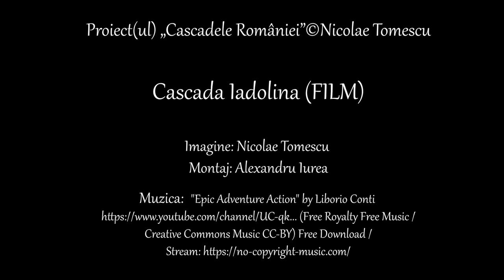(FILM) Cascada Iadolina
Cascada Iadolina (FILM)
Imagine: Nicolae Tomescu
Montaj: Alexandru Iurea

Ce vă spune traseul Ciucea-Negreni-Bucea-Bulz-Munteni-Remeți-(șoseaua principală ne-a purtat prin rezervațiile „Valea Iadei” și „Munții Pădurea Craiului”, considerând drept opriri obligatorii „Lacul Bulz”-„Lacul Munteni”- Lacul „Leșu Ursului”)? De fapt, fostul lac, devenit „o poartă” către Munții „Bihor-Vlădeasa”, alimenta hidrocentrala „Leșu”, dată în folosiță în 1977 (la 4 ani distanță de „întemeierea” marii întinderi de apă stătătoare închisă între maluri)... Altă filmare mi-a adus aminte de unele estimări potrivit cărora dispar, la fiecare oră, hectare de pădure din tăieri legale și ilegale... Revenind la hidrografie, „Valea Iadului”, cel mai important afluent al „Crişului Repede”, adună izvoare și colectează pâraie...

Situată pe „Valea Iadului” (acces pe drumul forestier „Iadu”, sub nivelul șoselei, pe drumul Lacul „Leșu”-„Stâna de Vale”/), omul completând structura geologică şi aspectele reliefului, Cascada „Iadolina” nu are o cădere de apă impresionantă ca înălțime, dar compensează prin debit (găsește zgomotul prin „licăriri asurzitoare”, traiectoria lor nu este îngreunată); oferă partea accesibilă tuturor /platoul special amenajat/, o priveliște fascinantă a căderii de apă – printre stâncile rupte din munte; cei antrenați și siguri pe ei pot coborî o potecă, avand drept sprijin coarda metalică prinsă de peretele de piatră; aici, timpul pare să nu aibă răbdare, ascunzându-și oglinda „păcatului”, deloc resemnat față de curgerea fără sfârșit; în încleștarea dintre cer, munte, apă, s-a strecurat acest loc precum pulberea desprinsă într-o formă ale cărei zvâcniri devin ritm...